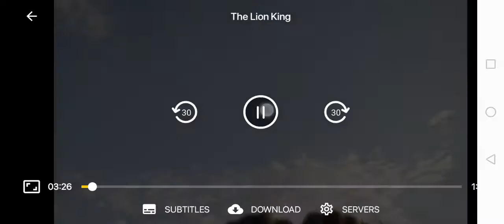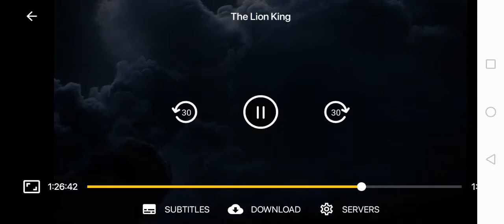Lion King Cup pro fighter